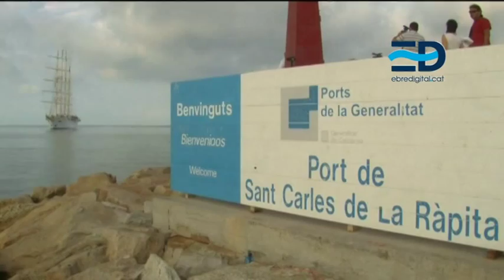05 El port de La Ràpita duplica passatgers respecte 2014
El departament de Territori i Sostenibilitat ha fet públic el balanç corresponent al mercat creuerístic d'aquest any. Amb sis escales a La Ràpita, el creuer Star Flyer ha portat unes mil persones a la localitat. És tracta d’una xifra que duplica la de l’any passat i que ha suposat un impacte econòmic d’uns 60.000 euros. També s'ha donat a conèixer que el 80% dels turistes és d'origen europeu, amb majoria d’alemanys. Les excursions més sol•licitades han estat l’observació d’ocells al Parc Natural de Delta, la ruta a les Muscleres i la pràctica d’esports nàutics a la badia dels Alfacs.